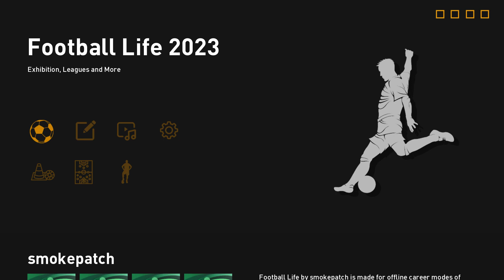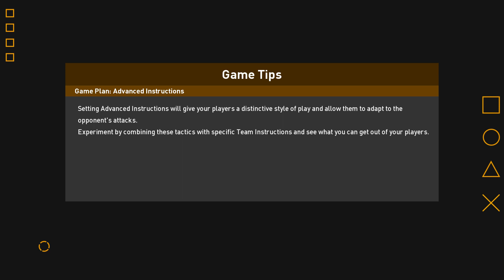Football Life 2023 Novo Jogo de Futebol Gratuito para PC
Football Life 2023 é um jogo editado pela equipe Smokepatch que refez o jogo com base do PES 2021.

OBS: site do Football Life 2023 esta em inglês só traduzir com seu navegador para ficar em português.

OBS: todas atualização reseta todo banco de dados se nao quer perde faça Backup dos arquivos.